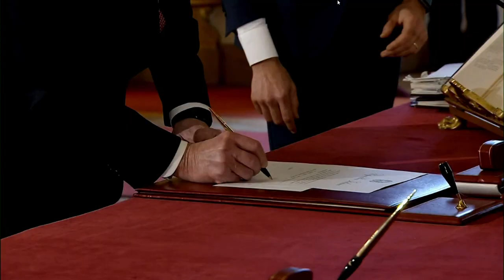Mario Draghi toma posse como primeiro-ministro de Itália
Ex-presidente do Banco Central Europeu substitui Giuseppe Conte no cargo